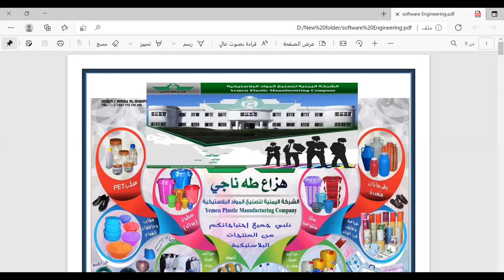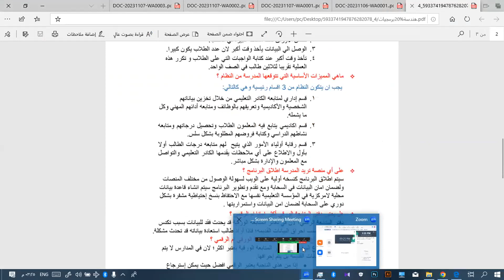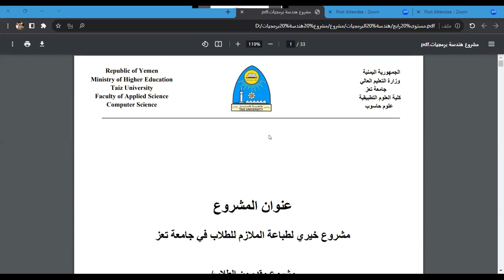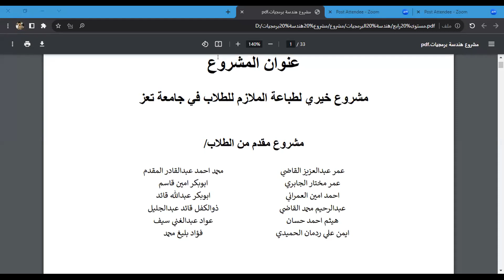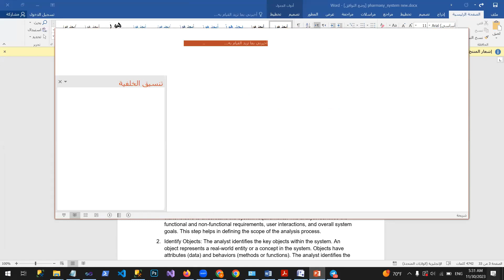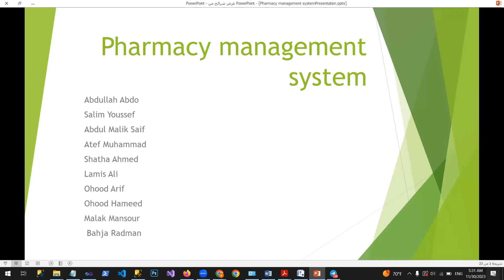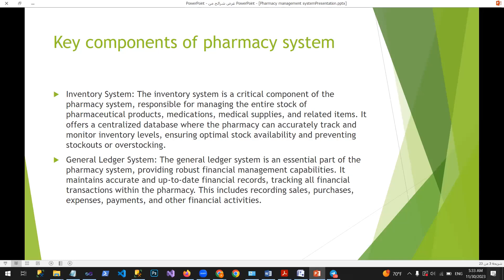software engineering lect12 part8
Group discussion